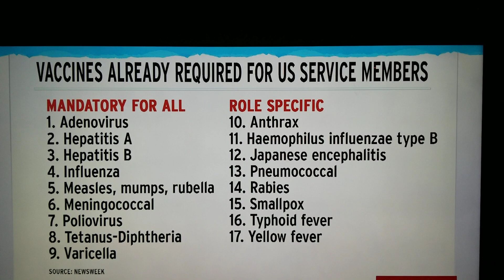Plus Covid - 19